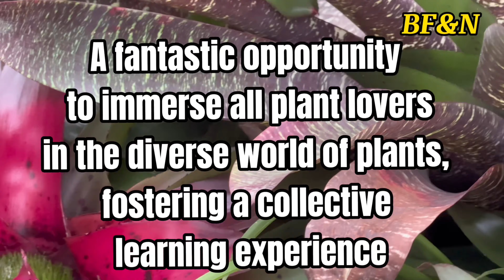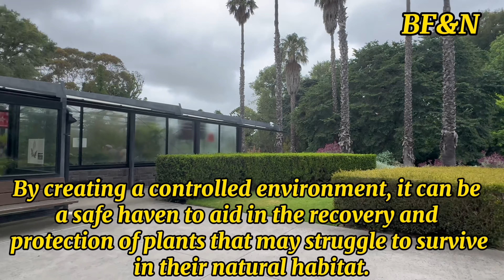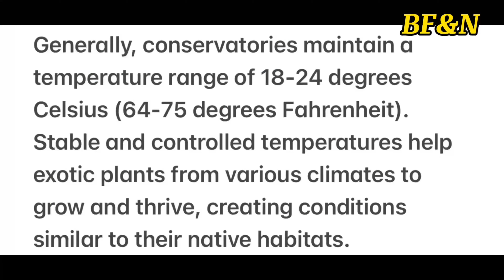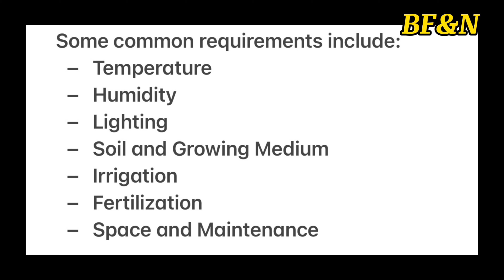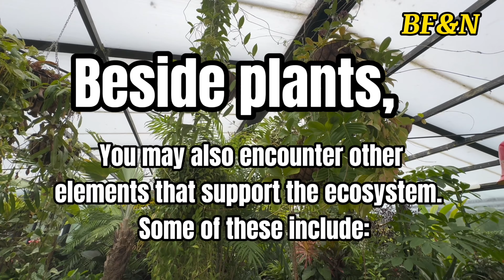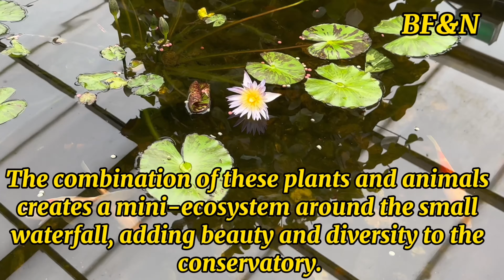Let's Explore, Learning and Sharing Plants Wisdom at the Geelong Conservatory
BF&N MariaDiAussie

BF&N lovers & all plant enthusiasts!
Let's Explore: Learning and Sharing Plant Wisdom at Geelong Conservatory.
Join us in a botanical adventure as we explore the wonders of the conservatory. It's a fantastic opportunity to immerse ourselves in the diverse world of plants, fostering a collective learning experience.

Let's not only absorb knowledge but also share our passion for plants, creating a community where the love for greenery can thrive. Together, we can grow our understanding and appreciation for the fascinating botanical realm found within the conservatory's walls. So, plant lovers, let's embark on this educational journey and cultivate a deeper connection with nature.

In closing, let's cultivate a shared commitment to environmental stewardship. By learning and sharing our knowledge about plants from the conservatory, we contribute to a greener, more sustainable future. As plant lovers, our collective efforts can blossom into a positive impact on the world around us.

So, let this journey through the conservatory inspire us to be caretakers of nature, nurturing not just our passion for plants but also a sense of responsibility towards the planet. Together, we can sow the seeds of change and watch as they flourish into a thriving garden of shared wisdom and eco-conscious action.

Happy planting!